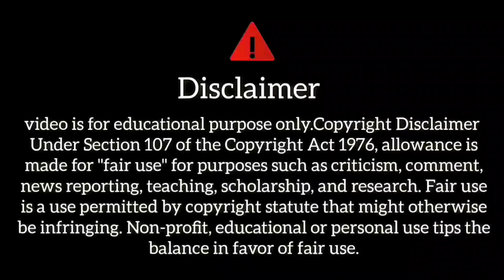জামাইষষ্ঠীর Shopping চলছে 😃 | Bengali Vlog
জামাই ষষ্ঠীর shopping চলছে😃 bengali vlog

In this video Papai Rini Vlog a famous Bengali vlogger do some activity in Bengali vlogs. Bangal vlogs are very popular among Bengali community. There are some bangla vlogs which gets miliions of videos. As a Bengali youtuber Papai Rini also does food vlooging, and travel vlogging. Travel vlog and daily vlog is very popular among bangali youtubers.

Please Support Our Social Community 🙏

Youtube Search
Bangla vlog
mini vlog
my bengali vlog
bengali vlogger
my bengali vlog dipa
Family vlog
indian vlogger
Papai rini vlog
Vlog video